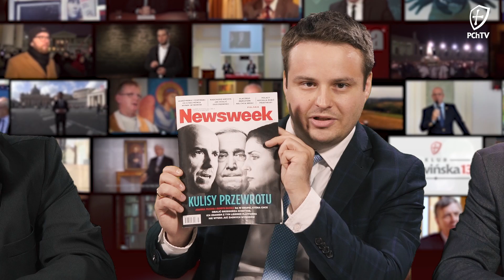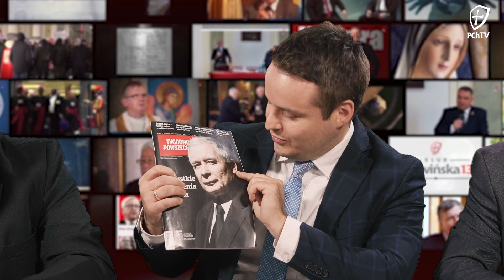Przegląd Prasy: Co wyłoni się z powyborczego chaosu?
Przegląd Prasy: Redaktorzy Marcin Austyn, Jacek Ożóg i Michał Wałach mówią między innymi o możliwej zmianie warty na czele Platformy Obywatelskiej, prawdopodobnych scenariuszach dotyczących większości w Senacie, problemach "Kościoła otwartego" nieznanych w Kościele katolickim. Zapraszamy do obejrzenia!